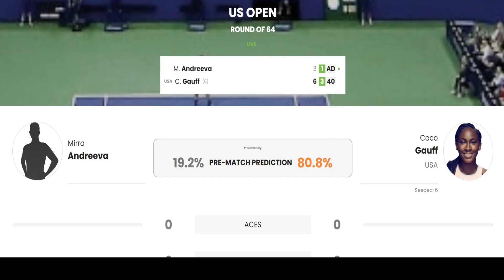Mirra Andreeva vs Coco Gauff Highlights US OPEN 2023 🔴| TENNIS LIVE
Mirra Andreeva vs Coco Gauff 3-6, 2-6 Highlights US OPEN 2023 🔴| TENNIS LIVE
Coco Gauff [6] beats Mirra Andreeva 6-3 6-2!
Andreeva didn’t play badly and will be much better for the experience of appearing on Ashe for the first time, likewise for the tousing she received. She meets Collins or Mertens next.